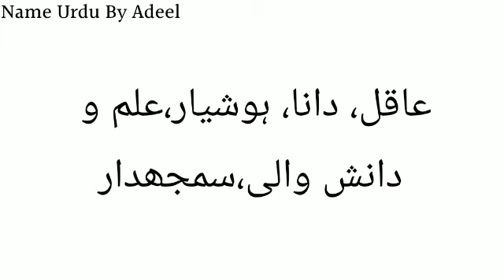Farzana Name Meaning In Urdu | Farzana Naam Ka Matlab Kya Hota Hai | Islamic Girl Names 2022